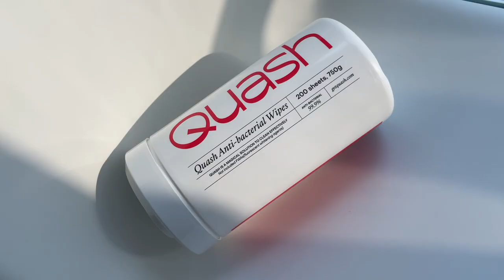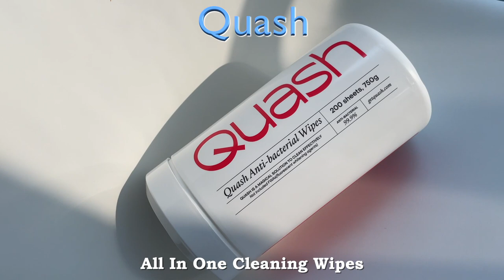효과 직빵 영양제부터 예쁜 살림템까지✨ 7가지 삶의 질 수직 상승템 💘 요즘 잘 산 꿀템 〰️ | Favorites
오늘도 사심 100만푸로 들어간 삶의질 수직 상승템 영상❤️
우리 뭉독자들의 요즘 삶의 질은 어때유?

더워죽겠는 날씨 때문에 짜증 5g게 나도 요 아 이템들과 함께
조금이라도 더 만족하는 삶을 삽시다 우리!

Vitabaum - Multi Vitamin Plus V-Complex 15
비타바움 - 멀티 비타민 플러스 브이-컴플렉스 15

(전 이 제품 디디미니님이 마켓 여셨을 때 구매했어요! 가격이 사악하니 꼭 공구나 마켓이 열렸을 때 구매하시는 거 추천!)

itzonapparel

(잇존은 말그대로 더럽…사랑입니다 대부분의 옷들이 정말 편하고 예쁘니 꼭 사이트 구경가보기)

Re,move - Skin Bra
리무브 - 스킨 브라

Quash - All In One Cleaning Wipes
쿼시 - 올인원 청소 세정 롤티슈

Usetool Company - Toothbrush & Sterilizer
유즈툴 컴퍼니 - 칫솔 & 칫솔 살균기

Heart Percent - Dote On Mood Lip Pencil #02 Creamy Pink / #03 Oat Beige
하트퍼센트 - 도트 온 무드 립 펜슬 #02 크리미 핑크 / #03 오트베이지

Recovering - Recovering
리커버링 - 리커버링